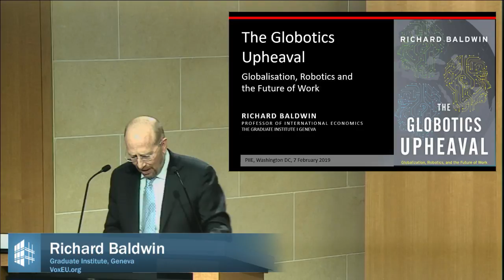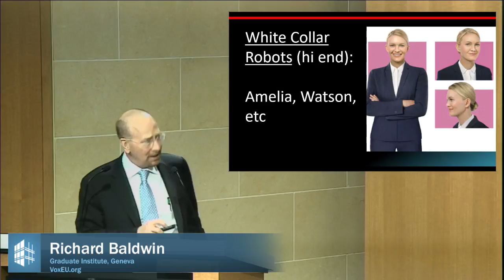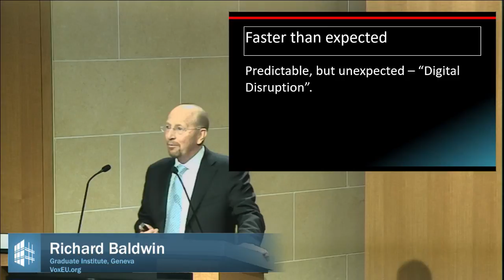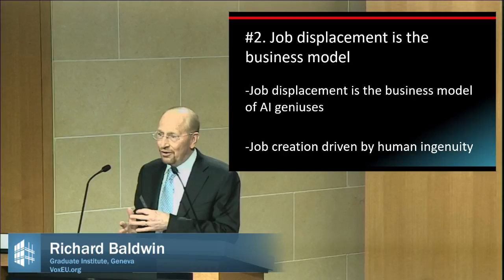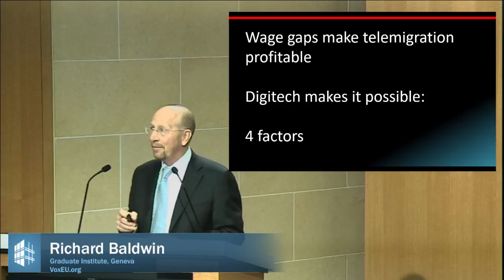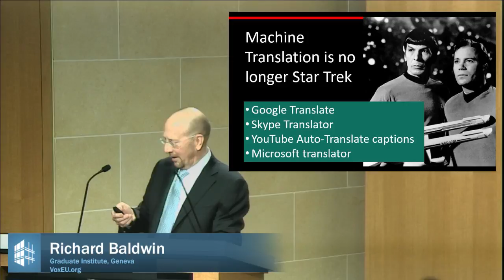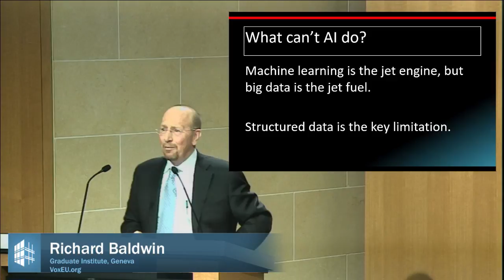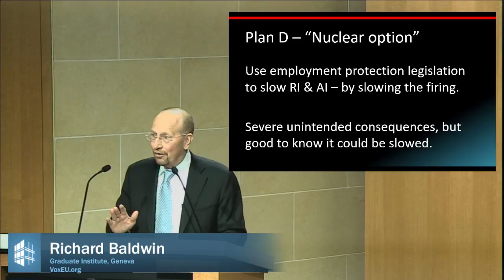The Globotics Upheaval: Globalization, Robotics, and the Future of Work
Richard Baldwin, professor at the Graduate Institute, Geneva and founder of VoxEU.org, discusses his new book, The Globotics Upheaval: Globalization, Robotics, and the Future of Work on February 7, 2019, at the Peterson Institute for International Economics (PIIE).